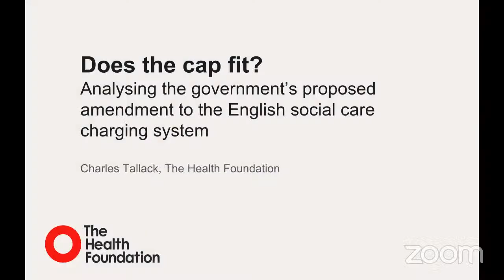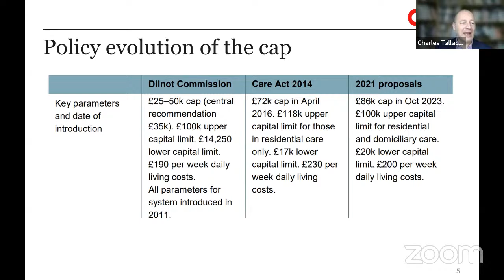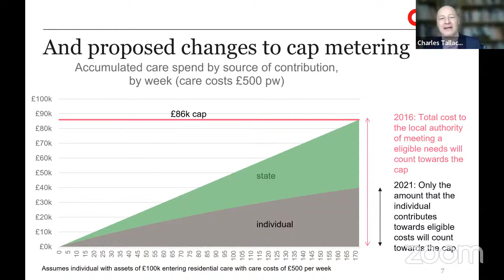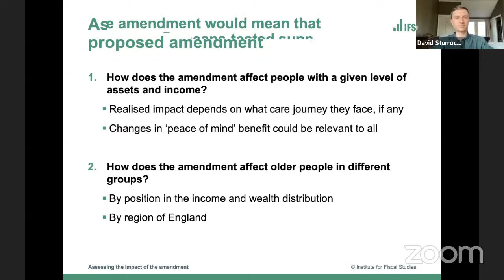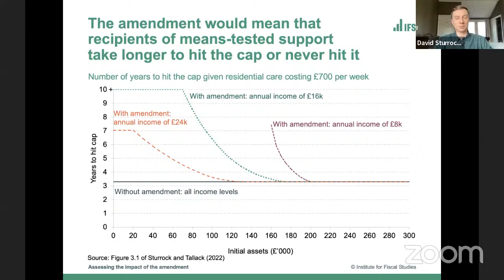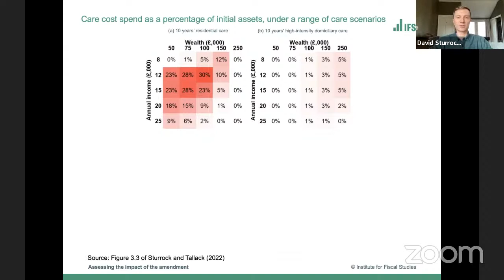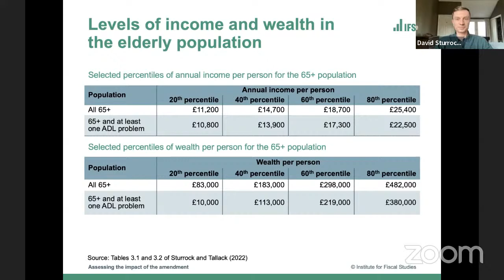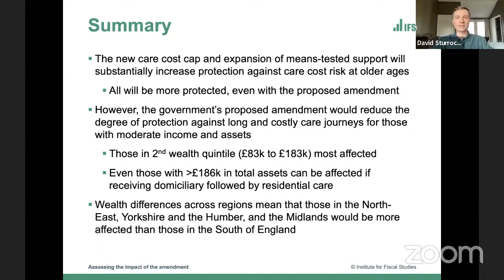How do proposed changes to the social care cap affect protection against high costs?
Event starts at 2:20.

In September, the government announced that it was introducing a cap on the lifetime social care costs faced by individuals. This was presented as the solution to one of social care’s problem: that people face a risk of catastrophic care costs depleting their wealth in older age. In November, the government announced its intention to amend the Care Act to make the cost cap less generous for those receiving means-tested support. This amendment is now being considered by Parliament.

At this event, researchers from the Health Foundation and the IFS presented a joint IFS-Health Foundation report, funded by the Health Foundation, that looks at the implications of this change. How far would the government's proposal reduce protection against high social care costs? Who would be most affected in terms of the amount of their wealth they might have to use to pay for care? How would effects vary across regions and between those with more or less wealth and income?

Following presentation of the report findings, Sir Andrew Dilnot (Warden of Nuffield College Oxford and Chair of the Commission on Funding of Care and Support) and Dr Anna Dixon (Chair of the Archbishops' Reimagining Care Commission) responded.